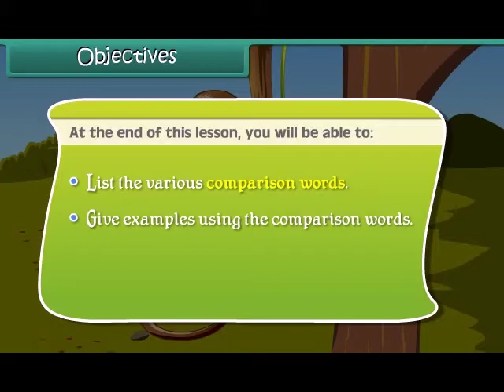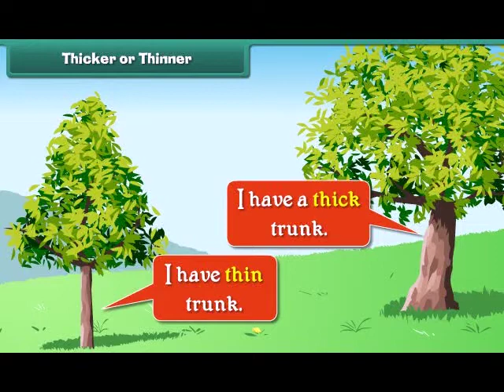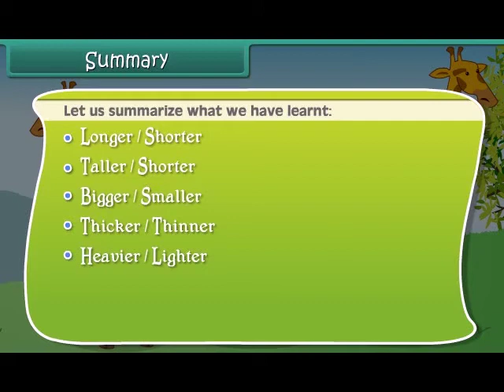Comparison Class 1 | Maths | English